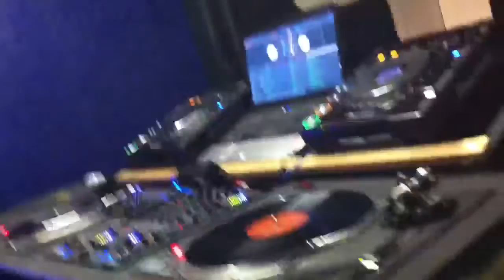DJ V.I.P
NexGen TV Prelaunch